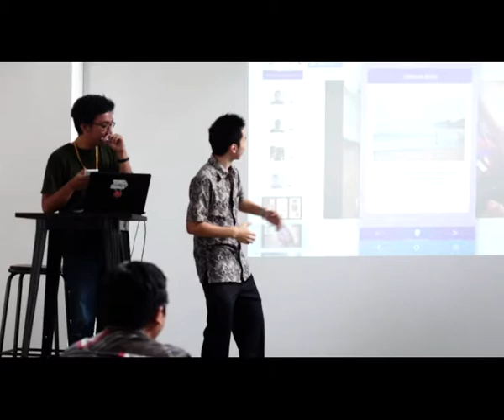Graduation Highlight: Graduation Day Batch 5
Di Graduation Day ini, para murid yang telah menempuh pembelajaran selama 12 minggu, diwajibkan untuk membuat apps (web atau mobile) sebagai final project mereka.

Apps yang mereka kerjakan akan dipresentasikan langsung oleh seluruh hiring partners HACKTIV8. Di sini para grads akan mendapatkan direct questions dari hiring partner yang berhubungan dengan project yang mereka kerjakan.

Setelah presentasi selesai, setiap grads pun memiliki kesempatan untuk langsung 'mingle' dengan para hiring partners untuk menjalin hubungan professional.